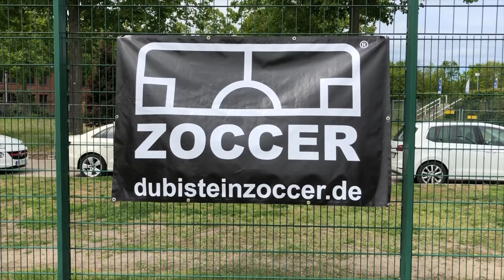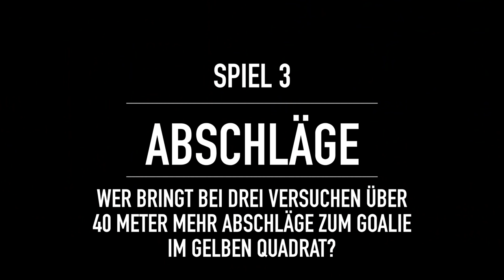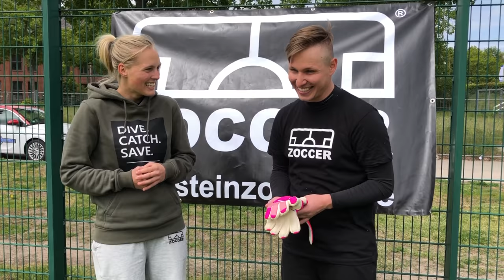2. ZOCCER-Challenge – das Goalie-Battle mit Inga Schuldt (1.FFC Turbine Potsdam)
Unsere 2. ZOCCER-Challenge führte uns wieder nach Potsdam. Dieses Mal stand für Steven ein Torwart-Duell mit Turbine-Keeperin Inga Schuldt an. Und ja, es lief mal wieder anders als geplant.😂 Am Ende musste dann sogar das Elfmeterschießen über den Sieg entscheiden. Was für ein Krimi.🤓